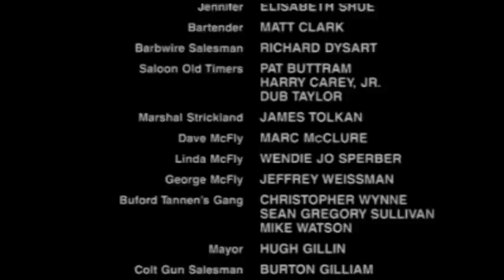How BACK TO THE FUTURE III should have ended